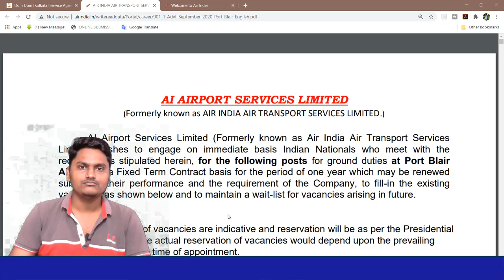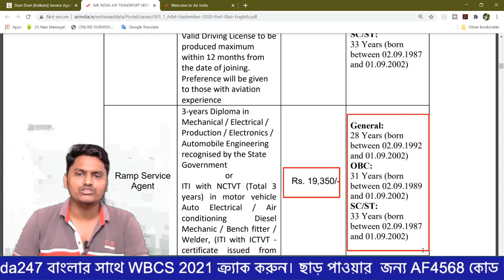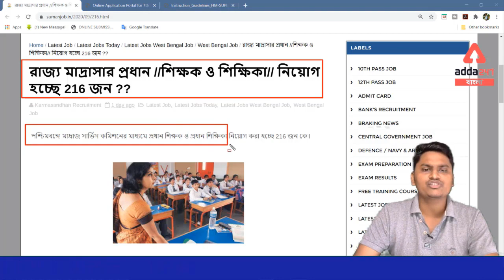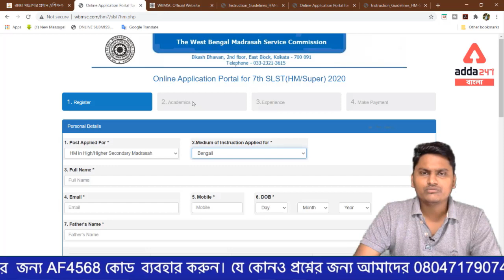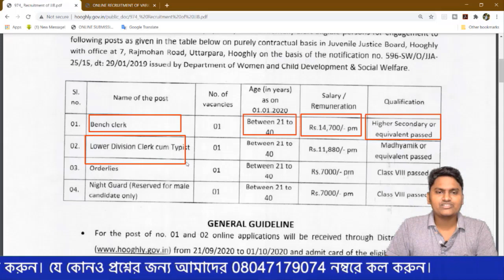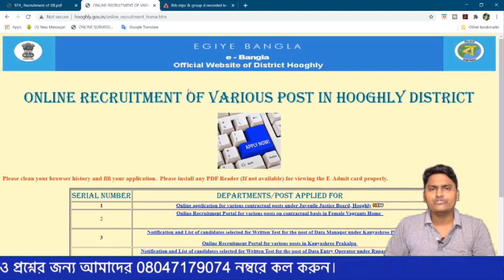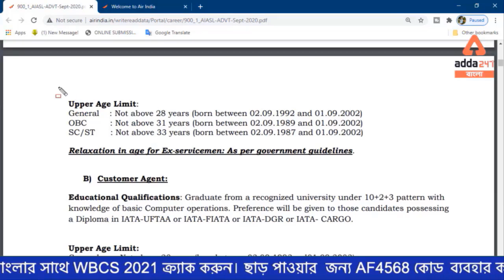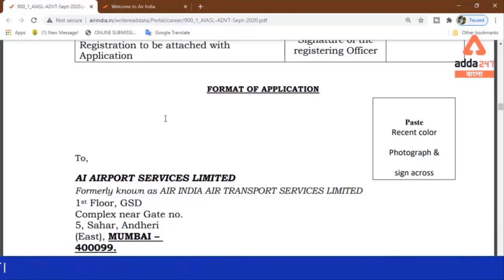airport jobs in kolkata for 12th pass 2020 || দমদম বিমানবন্দরে চাকরি || Adda247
💥দমদম বিমানবন্দরে চাকরি 💥Dum Dum [Kolkata] Service Agent Jobs in Air India || Adda247

Get PDF:-

Month End Dhamaka Offer
USE CODE : CRICKET
AddaKaamyaabiKa

West Bengal Police 2020 | Complete Preparation For Prelims And Mains Exam